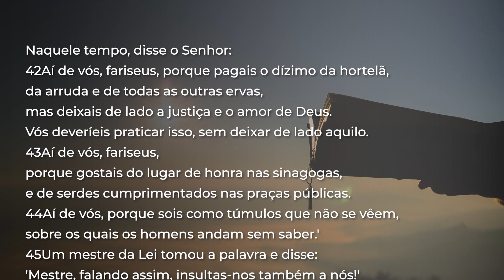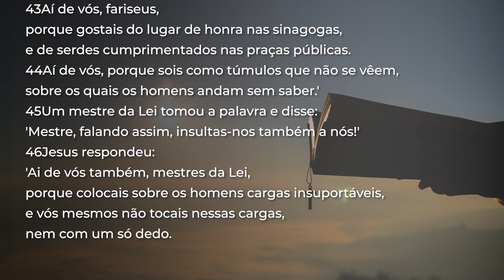Palavra da Salvação, 14/10/2020 com o Padre Rodrigo Vieira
4ª-feira da 28ª Semana Do Tempo Comum
14 de Outubro de 2020

Cor: Verde
Evangelho - Lc 11,42-46
Aí de vós, fariseus;
ai de vós também, mestres da Lei.
Naquele tempo, disse o Senhor:
42Aí de vós, fariseus, porque pagais o dízimo da hortelã,
da arruda e de todas as outras ervas,
mas deixais de lado a justiça e o amor de Deus.
Vós deveríeis praticar isso, sem deixar de lado aquilo.
43Aí de vós, fariseus,
porque gostais do lugar de honra nas sinagogas,
e de serdes cumprimentados nas praças públicas.
44Aí de vós, porque sois como túmulos que não se vêem,
sobre os quais os homens andam sem saber.'
45Um mestre da Lei tomou a palavra e disse:
'Mestre, falando assim, insultas-nos também a nós!'
46Jesus respondeu:
porque colocais sobre os homens cargas insuportáveis,
e vós mesmos não tocais nessas cargas,
nem com um só dedo.